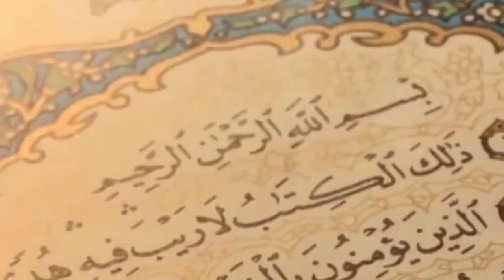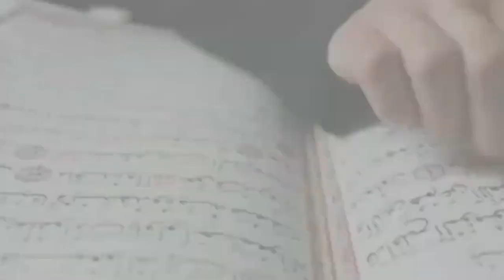Maut Ka Safar! Maluk ul Maut! Islamic Real Story! Maut se Pehle Taiyari Kar lo!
Tawfiq: "Kullu nafsin za'ikatul maut" - "Har rooh maut ka mukadma hai." (Surah Al-Ankabut, Ayah 57)Hisaab: "Summa ila rabbihim yu'radun" - "Phir unko unke Rab ke samne pesh kiya jayega." (Surah Al-Mu’minun, Ayah 16)Barzakh: "Allah yatawaffal-anfusa hina mautiha" - "Allah roohain maut ke waqt hi qabzah karta hai." (Surah Az-Zumar, Ayah 42)Azab ya Raahat: "Fa idha ja'a ajaluhum la yastakhiroona sa'atan wa la yastakdimoon" - "Jab unka waqt maut ka aata hai to wo na thamte hain aur na jaldi karte hain." (Surah Al-Mu’minun, Ayah 100)Jannat ya Jahannam ki Amal: "Yawma yakhrujoona mina al-ajdati siraAAan ka'an-nahum ila nusubin yufidu" - "Jab woh qabron se niklenge to jaise woh tezi se bhagne wale hain." (Surah Al-Ma’arij, Ayah 43)